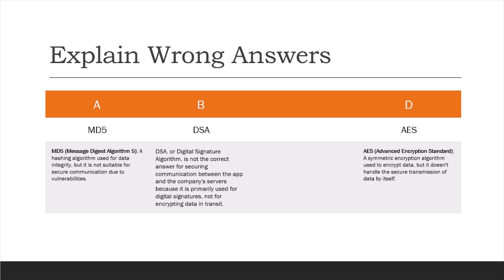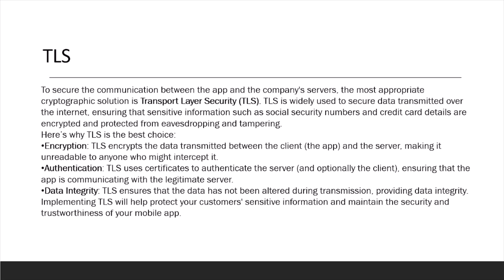Question 62 CompTIA Security+ Training | Questions and Answers Study Guide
learning security plus
CompTIA security+ study guide review
preparing for security+
Detailed explanations of key CompTIA Security+ exam objectives
Real-world practice questions and answers
Tips and strategies for passing the Security+ exam
Insights into cybersecurity fundamentals and best practices